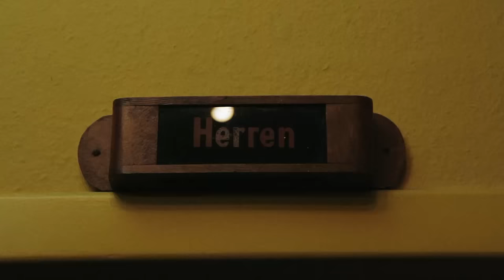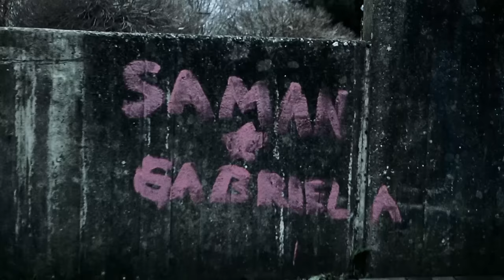LOVE A - 100.000 Stühle leer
LOVE A – NICHTS IST NEU
Das neue Album erscheint am 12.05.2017 auf Rookie Records.

LOVE A - NICHTS IST LIVE TOUR:
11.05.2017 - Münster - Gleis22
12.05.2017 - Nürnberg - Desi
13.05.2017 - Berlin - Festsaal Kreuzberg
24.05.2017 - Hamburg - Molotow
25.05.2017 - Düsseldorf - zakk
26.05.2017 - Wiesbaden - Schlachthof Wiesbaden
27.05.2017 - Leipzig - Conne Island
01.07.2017 - Trier - Exhaust - Summer of Love A
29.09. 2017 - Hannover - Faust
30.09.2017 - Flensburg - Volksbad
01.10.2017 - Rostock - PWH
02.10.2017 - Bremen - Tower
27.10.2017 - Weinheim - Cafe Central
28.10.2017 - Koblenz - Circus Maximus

Schauspieler: Axel Kraus
Hündin: Sky Winter
Konzept und Idee: Stefan Weyer und Robert Winter
Kamera: Robert Winter, Jan Siemen, Stefan Weyer
Schnitt: Jan Siemen und Stefan Weyer
Helfer: Gizem Winter, Matthias Dunkel, Franz Runge, Richard Stief, Yannick Gehlen, Malte Kraus

Hunderttausend Dank an Familie Runge und die Eifel Film Bühne in Hillesheim.